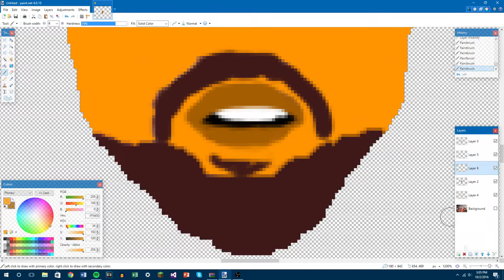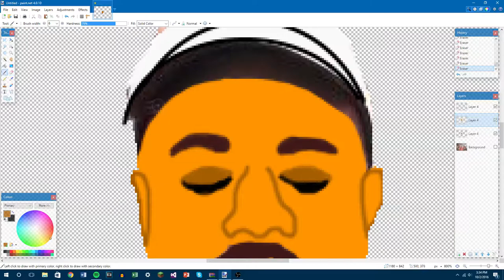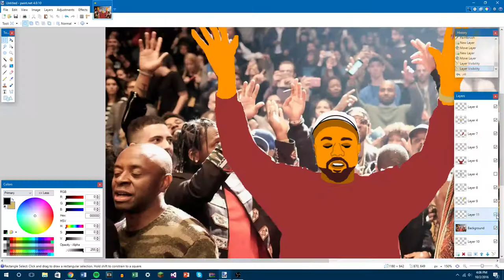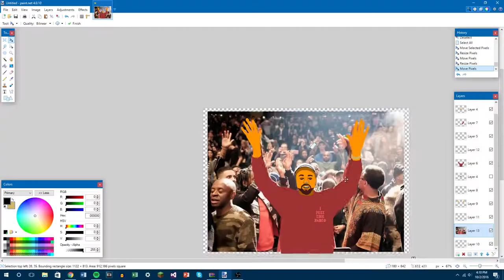Kanye West 2D Speed Art | PABLO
i fixed the hat after this video